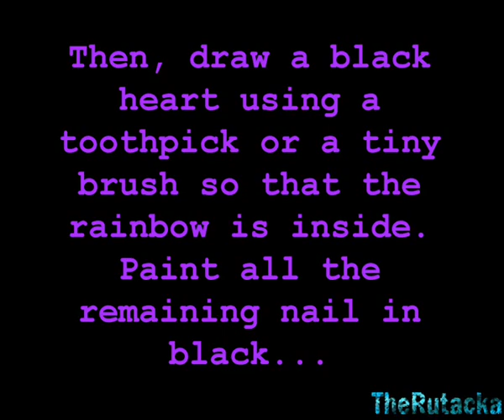Valentine's Day Nail Tutorial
This tutorial was inspired by IHaveACupcake

SONG: Break Your Heart by Tayo Cruz